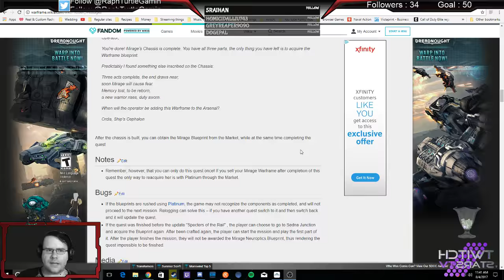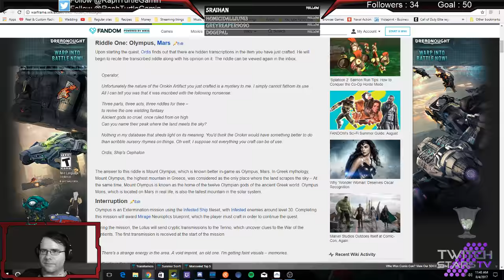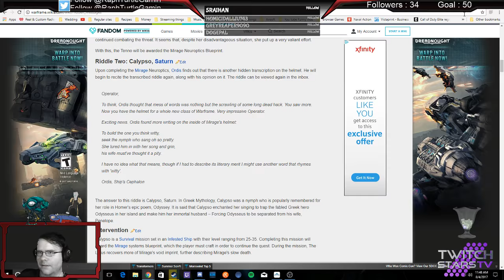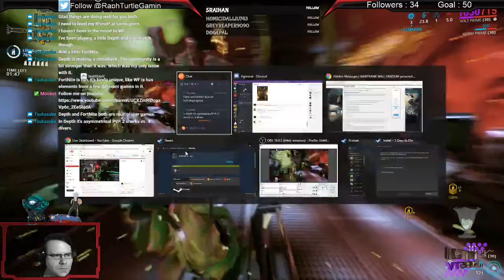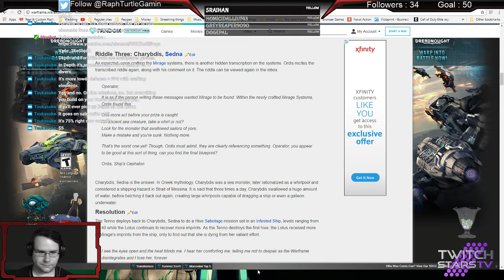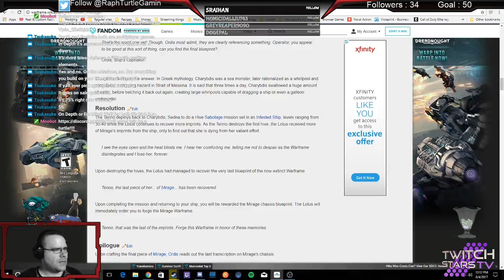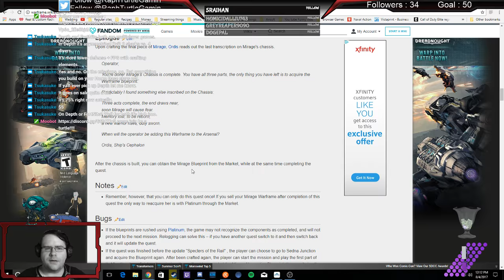Guide for Warframe | {PC } How to get Mirage | Ep 7